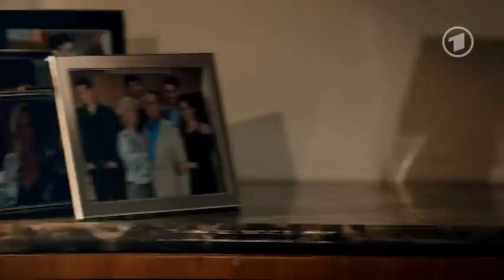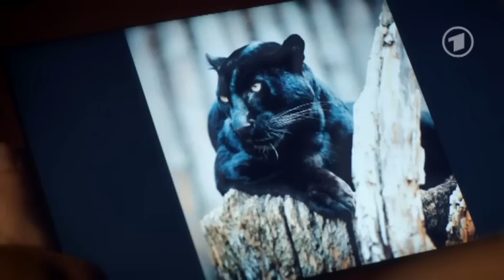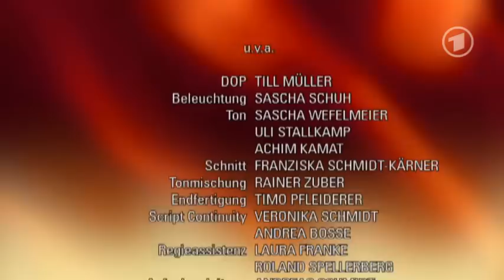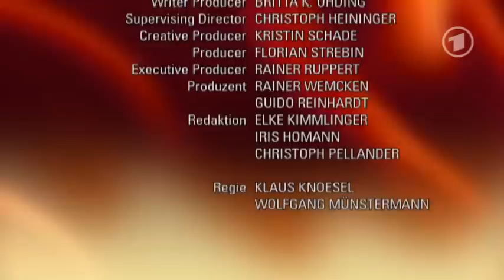Verbotene Liebe - Folge 4443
Steiniger Weg in ein neues Leben : Verbotene Liebe - Folge 4443

Caro bereitet sich akribisch auf ihr Vorstellungsgespräch vor. Doch kurz vor dem Termin hat sie ein Outfit-Problem. Pragmatisch versucht sie, die Situation zu lösen. Als sie in dem Gespräch dann aber erst von einem Sex-Traum mit Thore und anschließend von ihrem leidenschaftlichen Plädoyer übermannt wird, glaubt sie schon, verloren zu haben. Doch Caro erhält das Praktikum. Glauben Rebecca und Thore tatsächlich, dass der "menschliche Taschenrechner" Caro auch kreativ arbeiten kann?

Eva leidet unter den Nachwirkungen ihrer Entführung, was Ansgar dazu motiviert, seine Rache gegen Berg voranzutreiben. Als Eva mitbekommt, dass Ansgar Berg ein für alle Mal ausschalten will, ist sie verunsichert. Sie bittet ihn, seine Rachepläne zu vergessen und mit ihr in ein neues Leben aufzubrechen. Kann sie ihn überzeugen, von seinen Plänen abzulassen?

Frida schreckt aus dem Kuss zurück und entzieht sich Sebastian. Nachdenklich fragt der sich, was der Kuss zu bedeuten hatte. Er erkennt, dass Frida seine Zukunft sein könnte -- wenn da nicht Tanja wäre, die ihn an die Vergangenheit bindet. Wird sich Sebastian tatsächlich gegen Tanja und für eine neue Liebe mit Frida entscheiden?

Thomas freut sich auf einen Nachmittag mit Tommy, als Biggi zu einem Krankenbesuch zu ihrem Mann Hermann aufbricht. Der Nachmittag ist auch ein Test, um zu sehen, wie sehr Biggi noch gebraucht wird. Doch kaum ist sie aus der Tür, fängt Tommy an zu schreien. Thomas und Emilio versuchen alles, um ihn zu beruhigen, doch erst ein Tierpark-Besuch scheint Abhilfe zu schaffen. Leider hält das auch nicht lange an. Muss Thomas an seinen Vaterfähigkeiten zweifeln?